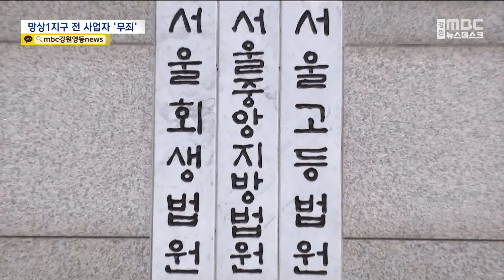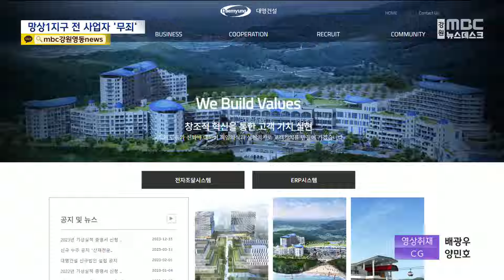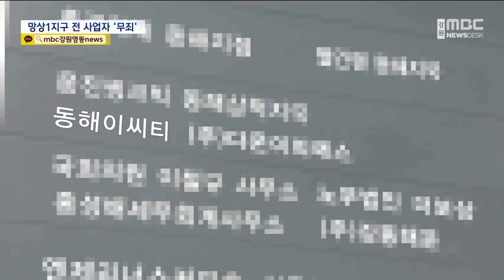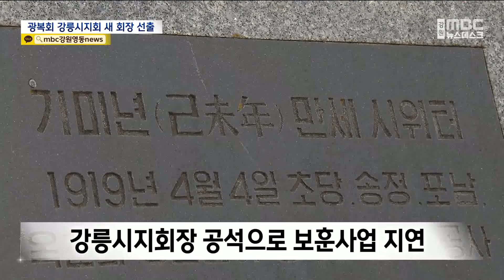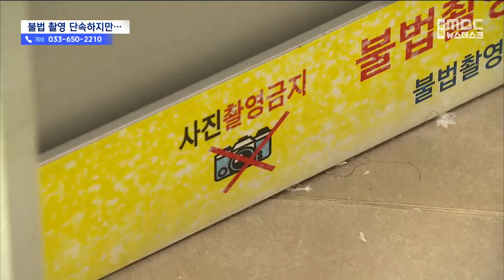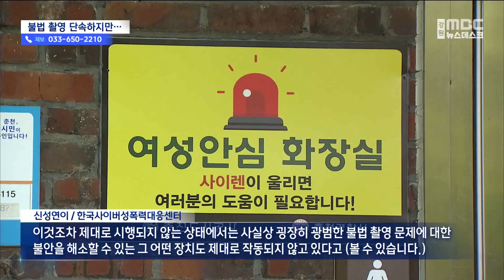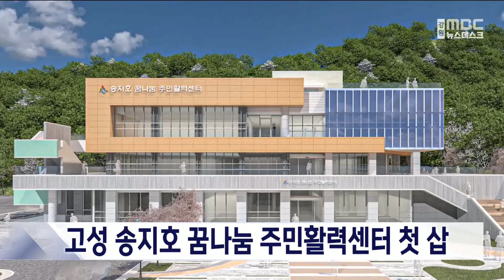MBC강원뉴스데시크 다시보기 20240820